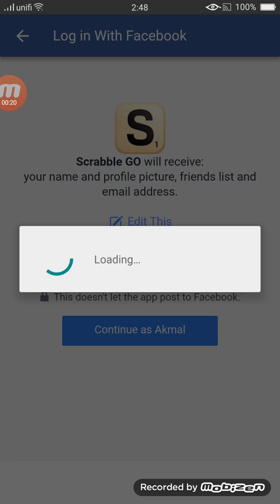Game play | Scrabble GO | All Game View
Take note that THIS IS FULL REVIEW with NO HUMAN WALK THRU because Scrabble GO is too simple ..

Welcome to Scrabble GO, the new and updated version of the world’s favorite word game!

Easily find and start games with your Facebook friends and family! Expand your Scrabble friends with the new Favorite feature, which makes staying connected a snap. Got a rivalry brewing? Express yourself in-game with fun and easy-to-use chat emojis and phrases.

Developer  : scopely